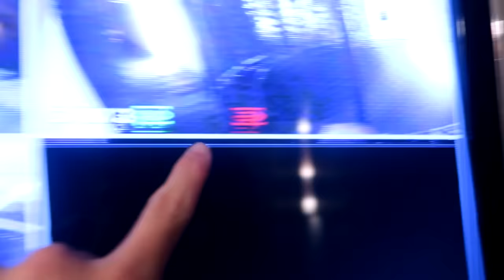DESCOBRIMOS QUE A MARIA ESTÁ DO LADO DO ANÔNIMO! (não acreditei quando descobri)